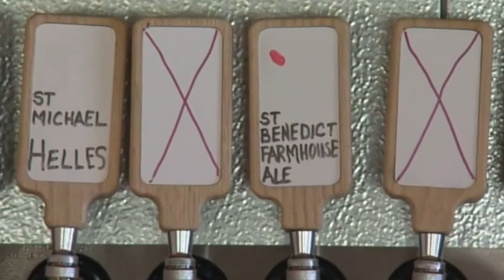Beer Dinner ANNOUNCEMENT!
Join me and Father Martin at @paleysplace this Thursday June 27th at 6pm for a 5 course tasting menu paired with beer made in Mt. Angel Abbey’s brewery St. Benedictine.

$120 5 courses, free flowing beer, gratuity included, culinary experience to remember!
TICKETS at Resy.com

share this invite with your friends! or your mom.  your mom would probably like to hang out with a monk even if she always says she doesn’t really like beer.  Who doesn’t like beer?!?

PART 2:
Coming Tomorrow!